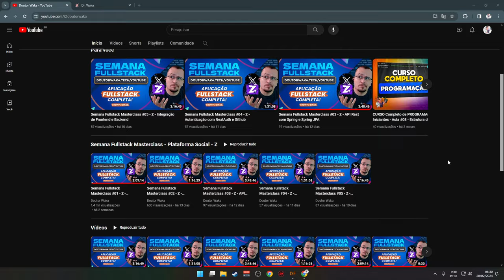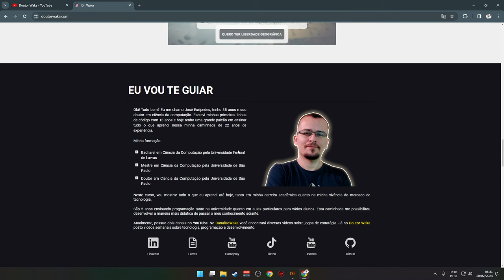INDÚSTRIA DE SABÃO E HOSPITAL - Dwarf Fortress (2024) #16 - Gameplay PT BR